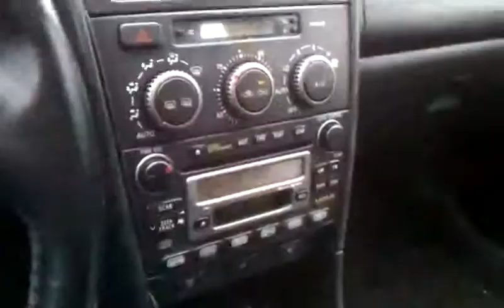is300 custom sub enclosure